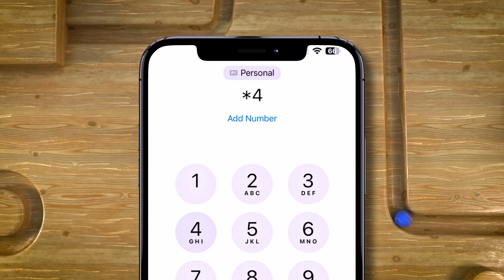Guddoomiyaha Wajaale oo faahfaahin ka bixiyay safar uu ku tagay dalka Ingiriiska